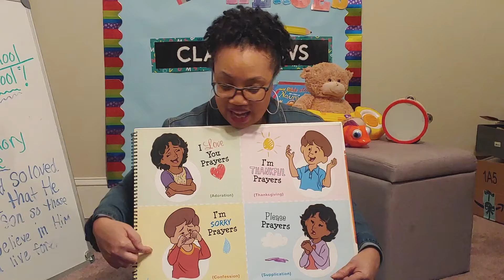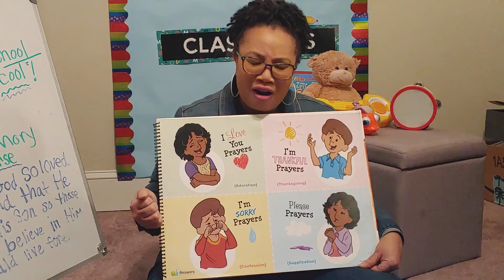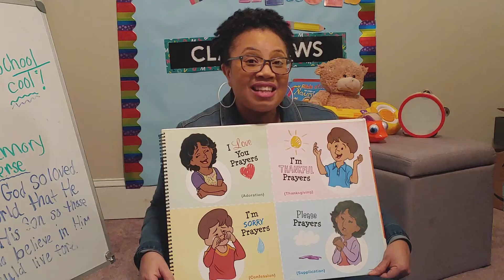Antioch Kidz 3-4: Prayer Types